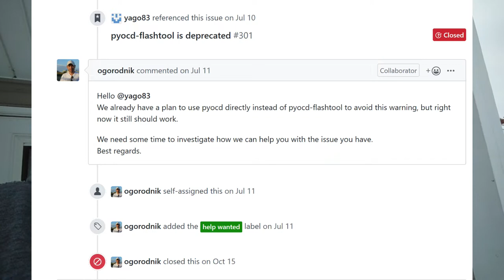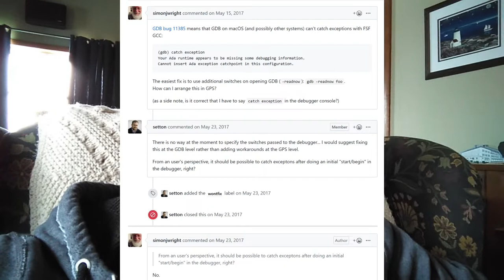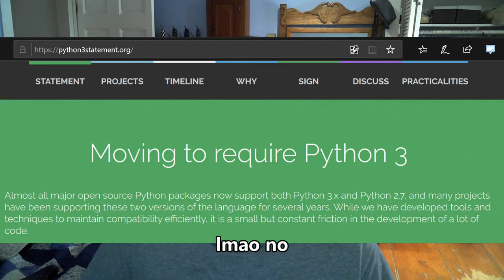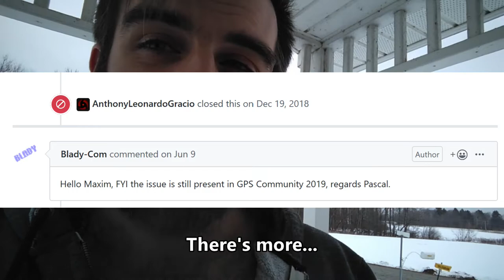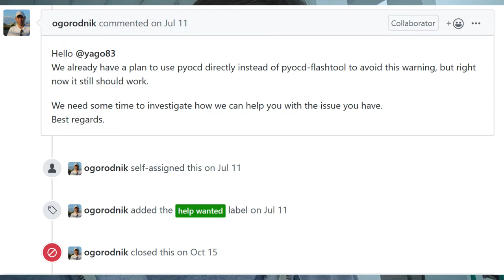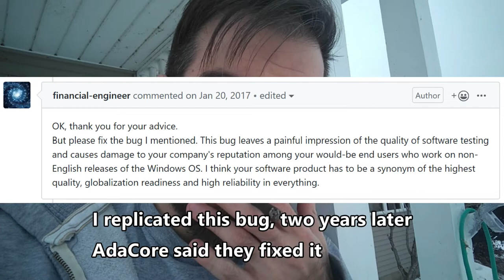My Issues with AdaCore: Community Treatment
The community deserves better. It's not entitlement, it's bad business.